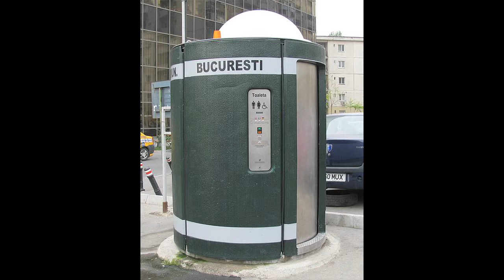restroom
...a restroom promises a restful time...whereas a toilet is more demanding...